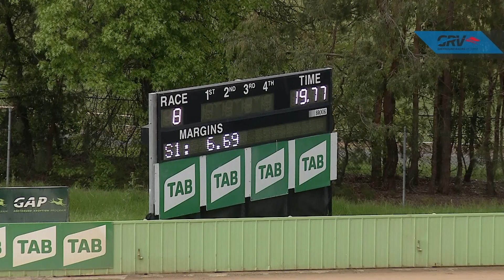HVL FRI 15 OCT 21 R8